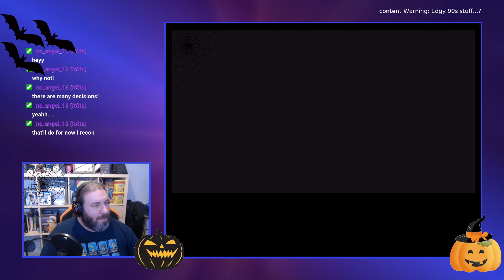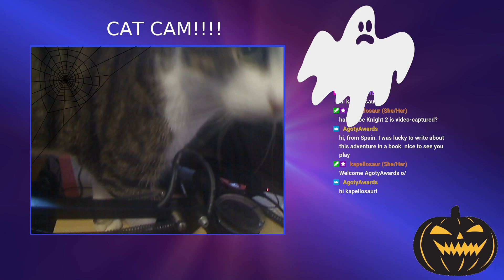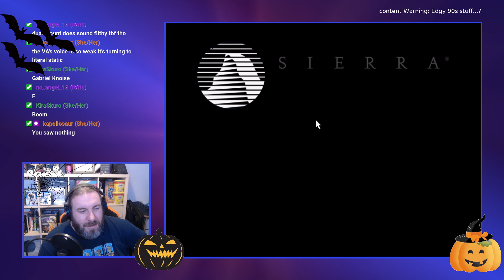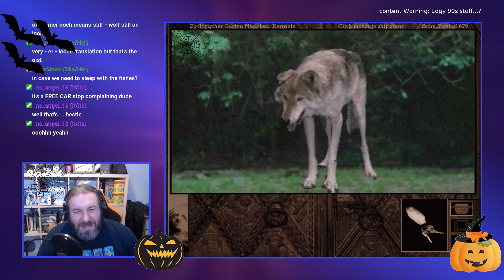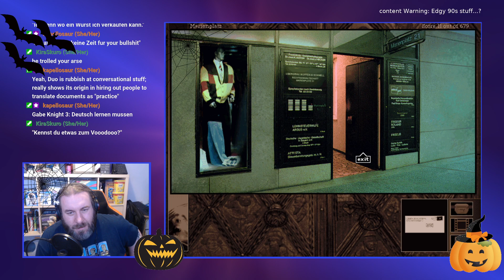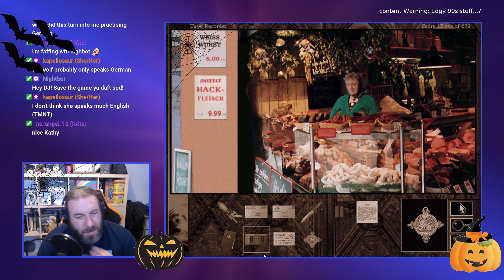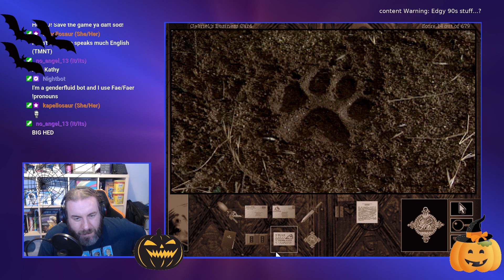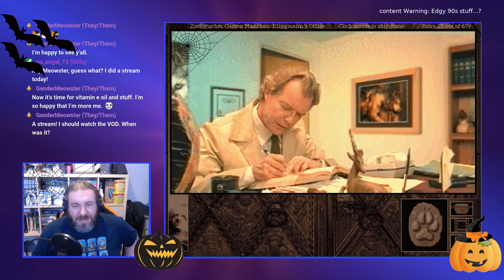Let's Play - The Beast Within: A Gabriel Knight Mystery - Part 1